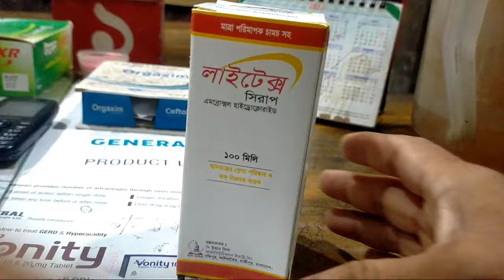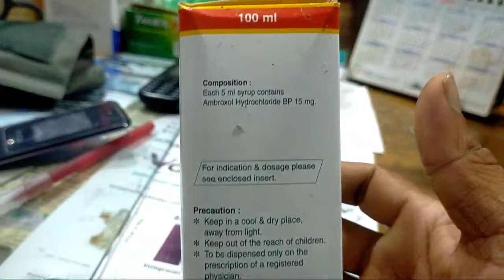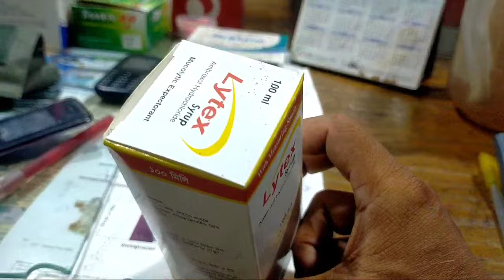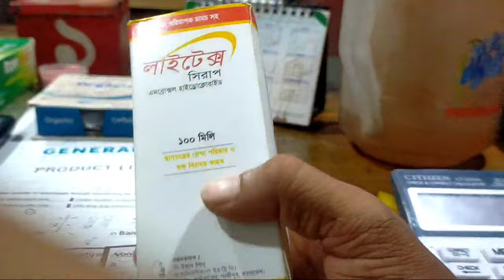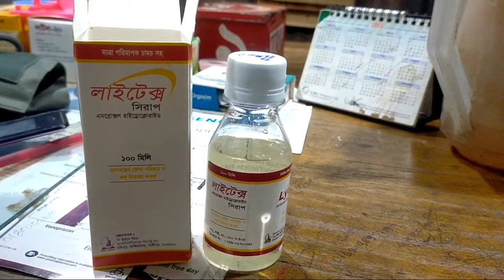লাইটেক্স (Lytex)সিরাপ কি কাজ করে খাওয়ার নিয়ম সহ জেনে নিন। শ্লেস্মাযুক্ত কাশি / নিউমোনিয়া /এজমার জন্য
নির্দেশনা
লাইটেক্স ( এমব্রোক্সল হাইড্রোক্লোরাইড)  সিরাপ এন্টি অক্সিডেন্ট কার্যকরীতাও প্রদর্শন করে। এটি সহনীয় হওয়ায় দীর্ঘদিন ব্যবহার করা যায়।

* শ্লেস্মাযুক্ত শ্বাসতন্ত্রের একিউট ও ক্রনিক প্রদাহ
* শ্লেস্মাযুক্ত কাশি
* শ্লেস্মাযুক্ত রাইনোফ্যারিথ্রিয়াল ট্রাক্ট এর প্রদাহ
* ব্রন্কিয়াল এজমা
* ক্রনিক নিউমোনিয়া  ইত্যাদি এসব কাজে ব্যাবহার হয়।